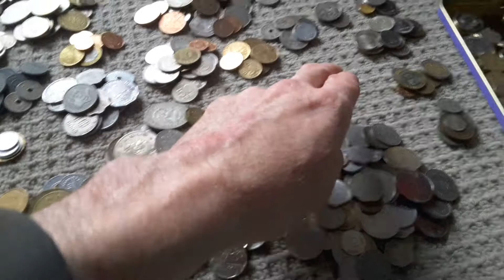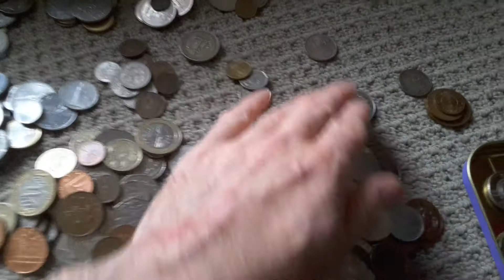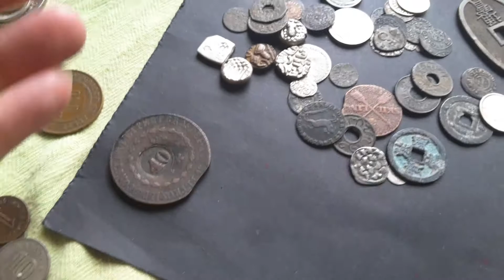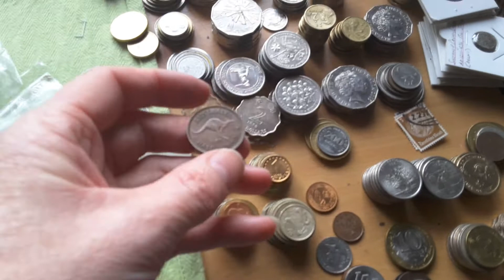Just some organising to be done